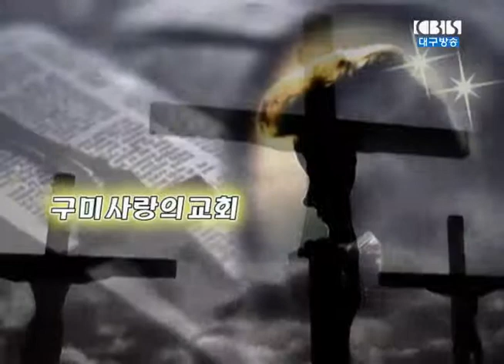우리가 해야 할 감사의 유형(14.07.06)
교회:구미사랑의교회
설교:안재호목사
본문:마태복음 11장20절~27절